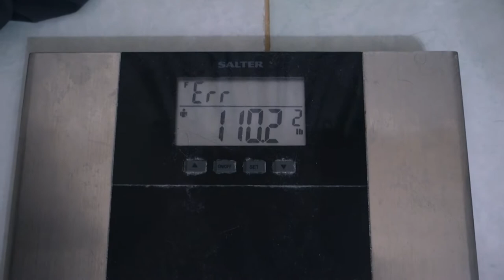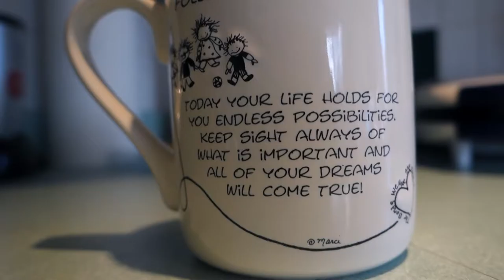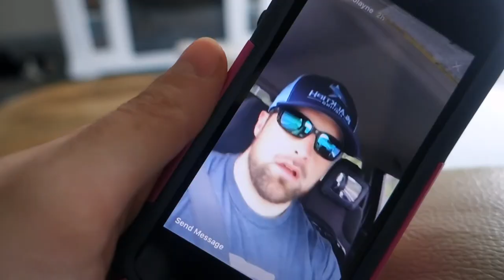Bikini Posing Tutorial w/ Quarter Turns | Bikini Prep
Skip to 2:50 for Bikini Posing Tutorial!